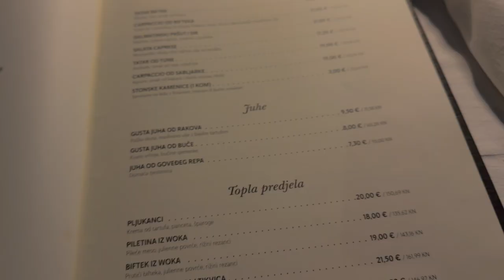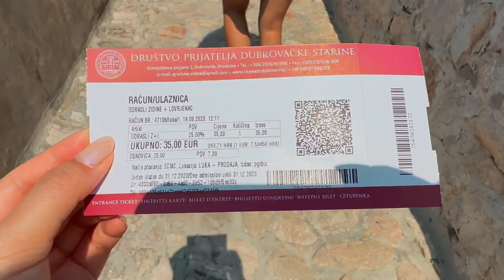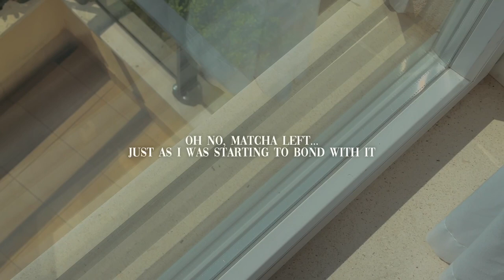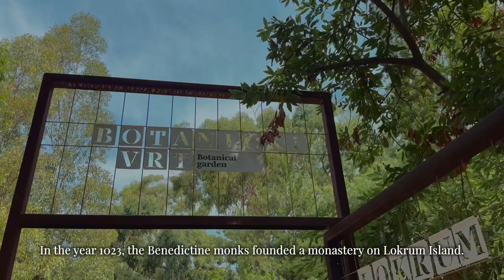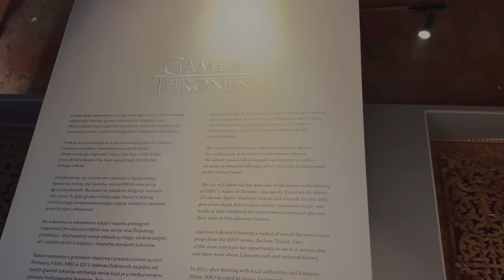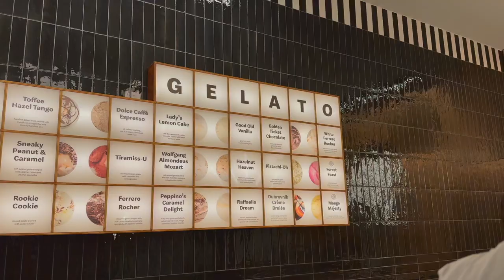Weekend Trip to Dubrovnik, Croatia ⚠️ It got DANGEROUS 🚣🏻‍♂️ | travel vlog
✨ I thought I was going to have a relaxing weekend trip to Croatia after work. I had planned to spend my days exploring the Old Town of Dubrovnik and having a relaxing sunset kayak tour. But things took a quick turn as the weather changed.

»  P L A C E S «
All locations are in the video

»  T I M E L I N E «
00:00 Intro
00:24 Flying to Dubrovnik
00:44 Dinner at Restaurant More
02:02 Cave More
02:12 Lapad area, Dubrovnik
02:39 Waking up and breakfast
03:29 Dubrovnik Old Town
03:57 Game of Throne "Shame" Stairs
04:48 Harbour
06:08 Cats everywhere
06:23 Walls of Dubrovnik
09:07 Restaurant 1836
09:51 Blown out to sea in a kayak
14:13 Sunset at Cave Bar More
14:48 Lokrum island
16:26 Game of Thrones, Dubrovnik
17:00 The saltiest lake in the world
17:48 Taj Mahal restaurant, traditional Bosnian food
18:12 Peppino's gelato factory
18:30 Last sunset in Dubrovnik